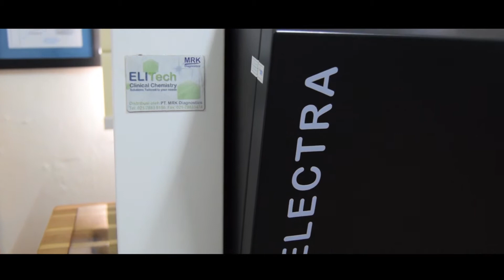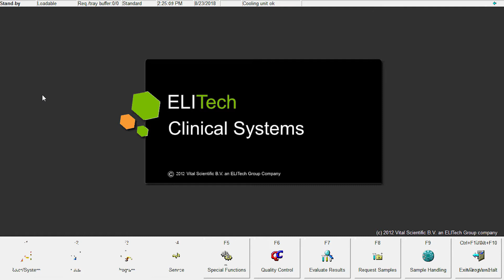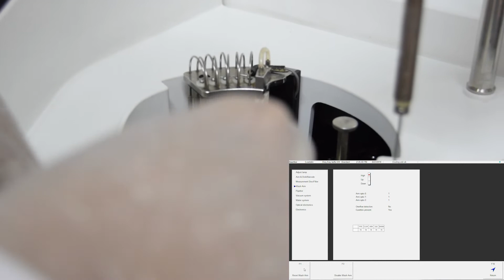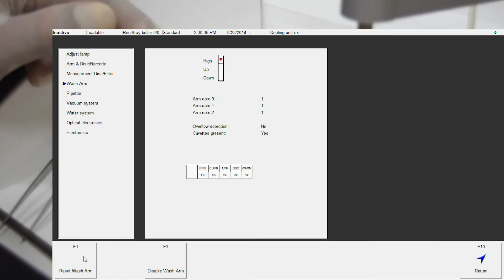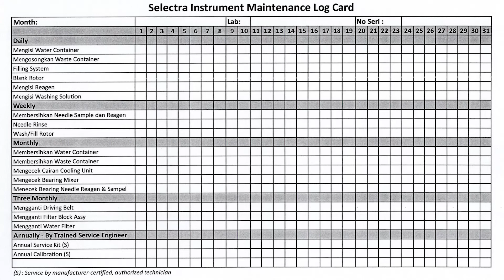Kimia Klinik Selectra Pro Seri : Mengganti Driving Belt dan Filter Block Assy [TGIF14]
Video ini menjelaskan prosedur pemeliharaan rutin tiga bulanan dari Selectra Clinical Chemistry Analyzer, seperti Video ini menjelaskan prosedur pemeliharaan rutin tiga bulanan dari Selectra Clinical Chemistry Analyzer, seperti mengganti Driving / Mixing Belt atau Filter Block Assy.
Selectra, salah satu alat analisa otomatis terdepan di dunia, diproduksi di Belanda oleh ELITech Group, yang memiliki pengalaman lebih dari 50 tahun dalam desain dan produksi alat Kimia Klinik.

Tutorial dibuat sebagai bagian dari proyek IVD4U.